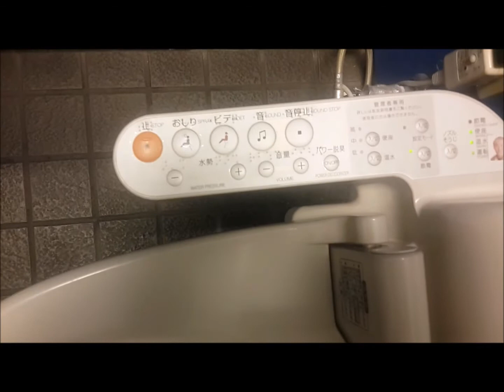TOKYO IN ONE DAY! VIDEOS IN 2 MINUTES 22 SECONDS!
ONE DAY IN TOKYO! CHEAPEST iPHONE X, STARBUCKS PRICES, 3.000 PEOPLE CROSSING THE STREET AT THE SAME MOMENT, TAXI PRICES IN TOKYO, WEATHER IN TOKYO, THE SMARTEST TOILET!